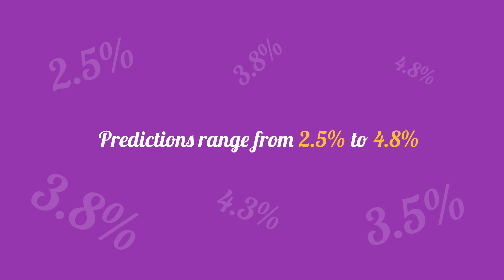Where Are Home Prices Headed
Thinking about buying a home or selling your house this year? If so, you’re going to want to pay attention to where home prices are headed in 2019. The experts agree that they will continue to grow as the year goes by. Let’s get together to chat about what rising prices mean for you!